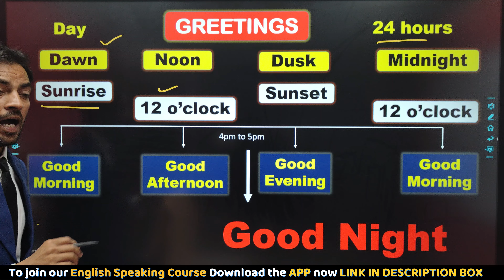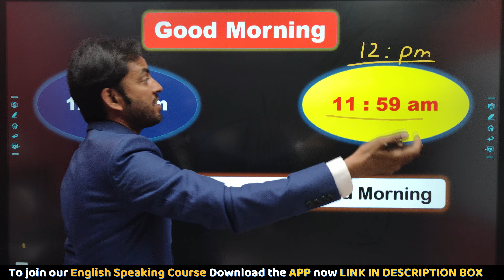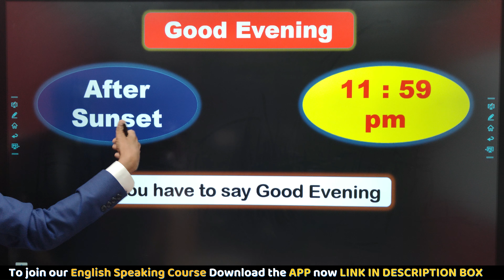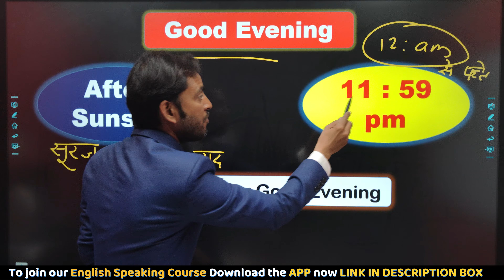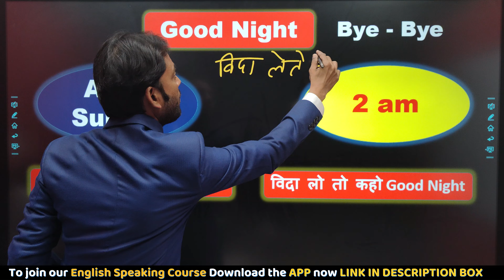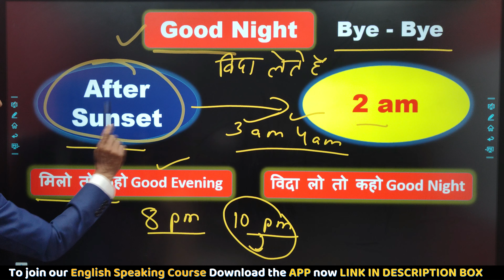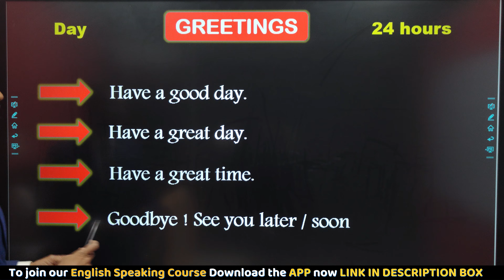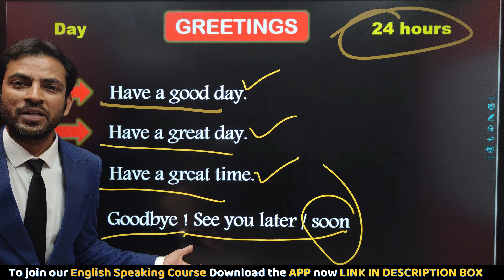कब कहें Good Morning Good Afternoon और Good Evening Good Night | Time Expressions | when to use them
In this video, we will learn what is the right time to say good evening or good night. It is very confusing for many. Greetings in English. Join my course. Link of my course

What is the right time to say Good morning Good afternoon Good evening Good night | English With Milap
⭐ कब कहें  Good morning Good afternoon या Good evening || Time expressions ||

⭐ good evening good night good morning good afternoon kab tak bola jata hai. Hello ke baad English me kya bolen. Greetings in English. Dusk or Dawn ka kya matlab hota hai.

⭐ ये समस्या हर किसी  के साथ आती है, कभी Teacher को देखकर,  तो कभी OFFICE में BOSS को देखकर हम confuse हो जाते हैं  कि अब WISH कैसे करें Good morning कहें, Good afternoon कहें  या Good evening | इस वीडियो में आपको अपने सवाल का जवाब मिल जाएगा |

☎ सभी विद्यार्थी मेरे Telegram Group में जुड़ने के लिए लिंक पर क्लिक करें

📚 मेरे English Speaking Course को लेने के लिए आपको Play Store से एक APP डाउनलोड करना होगा | नीचे दिये गये लिंक पर अभी क्लिक करके APP को अभी डाउनलोड कर लीजिये |

🎡 एक गलती जो सभी करते हैं, बस आप मत करना, वीडियो को Day Wise देखना ताकि आपको सही लाभ मिल सके, और मैं दावे के साथ कहता हूँ कि आप बहुत जल्दी अंग्रेजी भाषा पर अपनी एक अलग छाप छोड़ेंगे |

🌠अगर आप सभी वीडियो को सीरीज से देखते हैं तो मेरा दावा है कि आपकी अंग्रेजी पर जबरदस्त कमांड बन जाएगी
मुझे उम्मीद है कि आपको अब कामयाब होने से कोई नहीं रोक सकता, इस सफर को अंत तक जारी रखें, शुभकामनाएं |